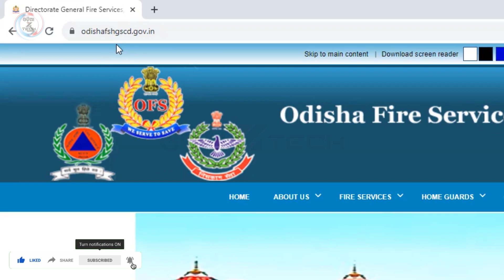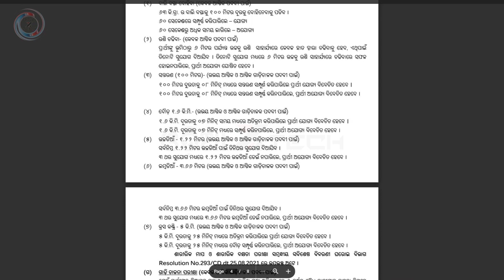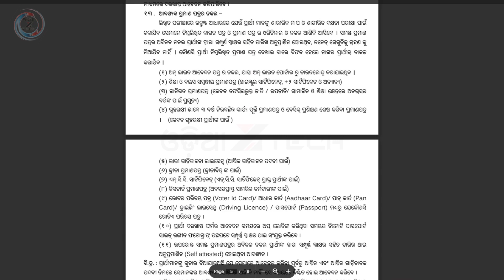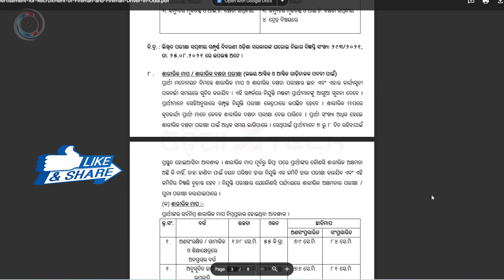Odisha Fireman Recruitment 2023 - 941 Posts Vacancy, Eligibility And Selection - Apply Online (Odia)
Odisha Fireman Recruitment 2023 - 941 Posts Vacancy, Eligibility And Selection - Apply Online (Odia) | APPLICATION PORTAL FIREMAN/ FIREMAN DRIVER 2023 Notification PDF Download